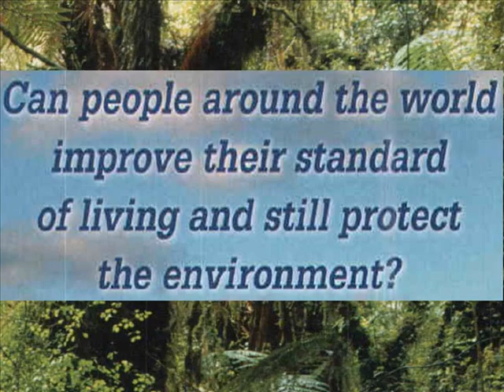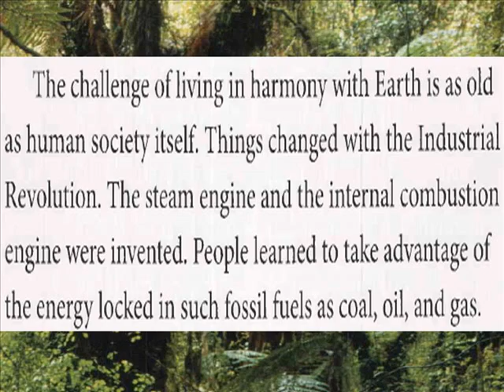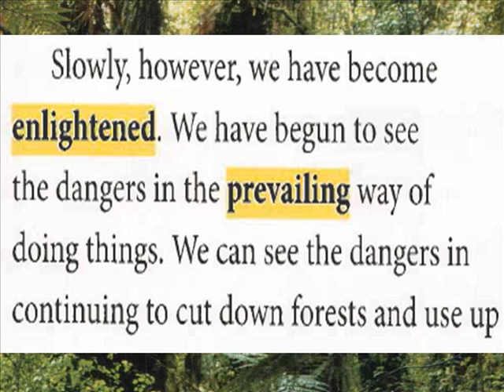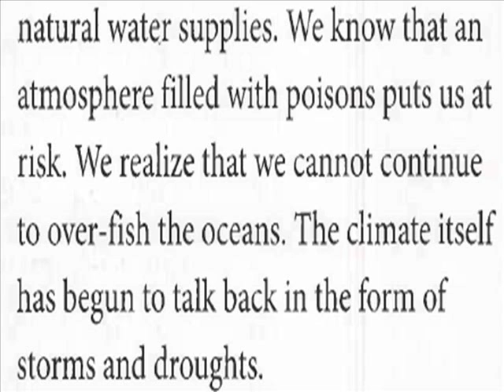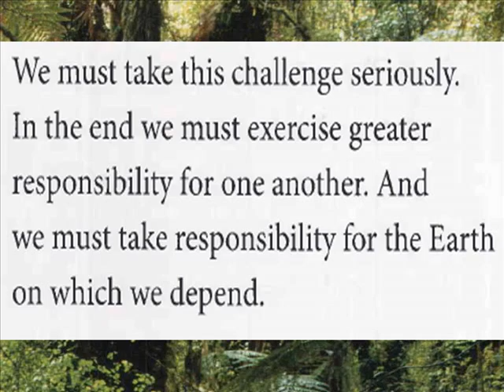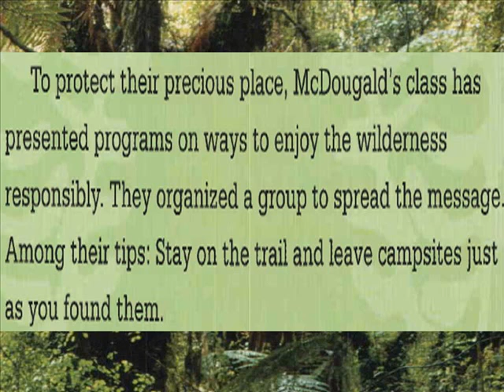Beyond the Horizon